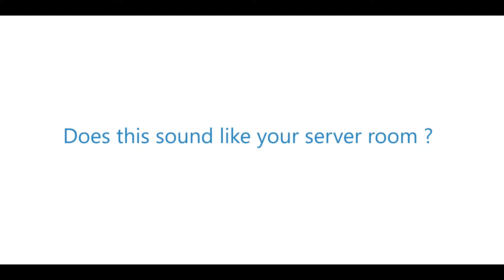Ravin Wettasinghe VFX Showreel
VFX Compositing
Lighting & Rendering artist